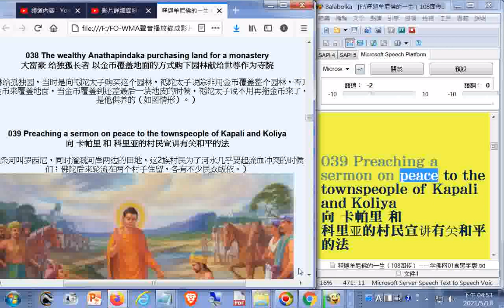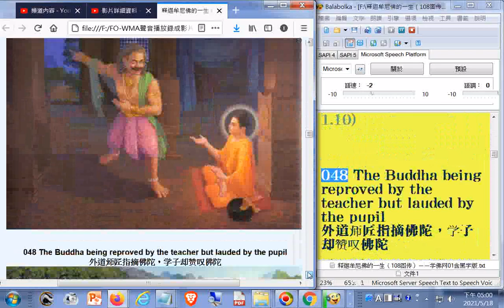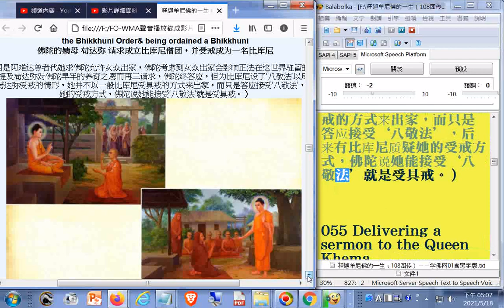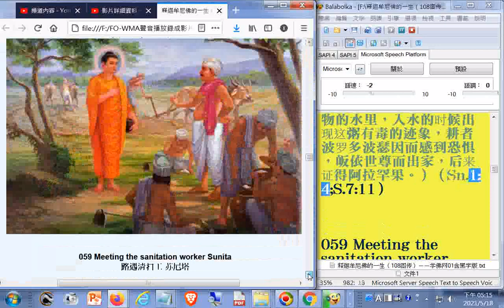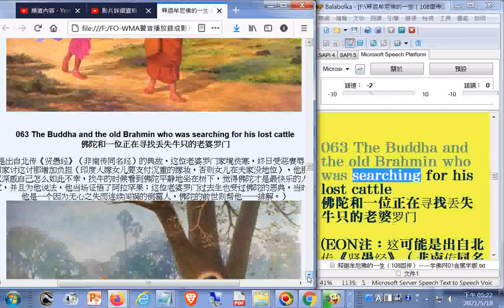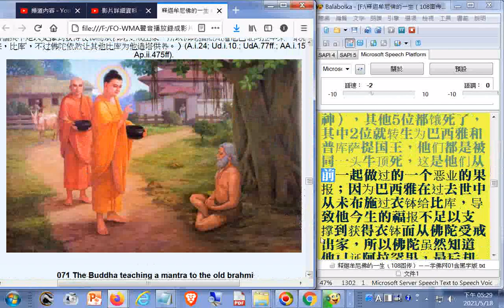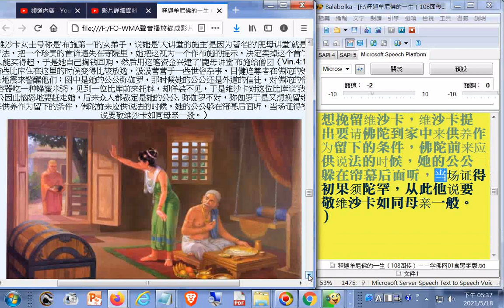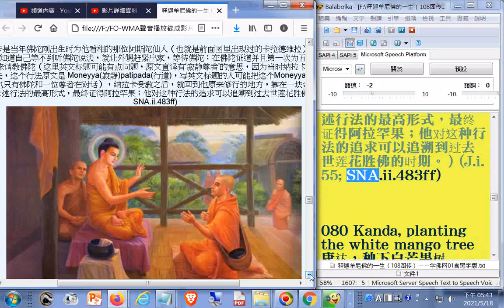split 002#有聲書#釋迦牟尼佛108圖傳039至079 提到印度電影Amrapali(古印度美女做城花者)相關影片 BIOSCOPE KI BAATEIN FILM AMRAPALI 1966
電腦報讀程式Balabolka逐字唸的過程部分破音字讀音有誤請見諒，例子:作為(音ㄨㄟˊ)、以為(音ㄨㄟˊ)、建為(音ㄨㄟˊ)、暴(更正為曝)(音ㄆㄨˋ)曬、曝(音ㄆㄨˋ)光、睡好覺(音ㄐㄧㄠˋ)、供養(音ㄍㄨㄥˋ ㄧㄤˋ)、請教(音ㄐㄧㄠˋ)、種(音ㄓㄨㄥˋ)下、稱為(音ㄨㄟˊ)第(讀音為ㄉㄧˋ)一、寧(音ㄋㄧㄥˊ)可、不(音ㄅㄨˊ)愿(更正為願)、射中(音ㄓㄨㄥˋ)、王(音ㄨㄤˊ)宮、迦口+十(葉(音ㄕㄜˋ))、同(音ㄊㄨㄥˊ)、給(音ㄐㄧˇ)孤獨長者、當地(音ㄉㄧˋ). ，原文部分文字有誤，例子:涅盤更正為涅槃、沖突更正為衝突、阿首咖更正為阿首伽(在中華民國的臺澎金馬地區教育教材翻譯為阿育王)、鬚發更正為鬚髮、理發更正為理髮，
圖片未顯示(038)或是錯誤(080)，另有補錄
心得:
1.神通含提到佛陀顯示神通 1.用腳趾造成地震來警告放逸的徒眾 2.使白芒果快速長大...
(另有佛弟子顯神通1.浮空取沉香木缽 2.帝沙長老為了度阿伽王(阿育王)而引發地震...)
2.果報: 修行人也有果報現前
3.釋迦族滅族之因--集體毒魚
4.提婆達多的自作自受
5.殺人魔改邪歸正出家學佛之後外出托缽常遭受攻擊報復，佛陀認為他勇於承受苦報遠比下地獄受苦報還好
6.在家徒眾的模範夫妻檔
7.佛陀故乡伽毗罗卫城实际上是从属于高沙喇国的一个属国
8.女修行人斷除愛慾的手段
9.前世今生的故事:與佛陀相關者
10.比庫就是比丘，是稱呼佛教出家人男眾，另外阿拉罕就是阿羅漢這是海峽兩岸佛教界翻譯名稱有異造成
11.世上最大的書是佛經，1871年第五次集結於緬甸曼德勒，共有729塊大理石板(. 结集内容被镌刻在729块厚12.7厘米、长167.64厘米、宽106.68厘米的大理石板上（如图），并建为一座佛塔，成为‘世界上最大的书’。)